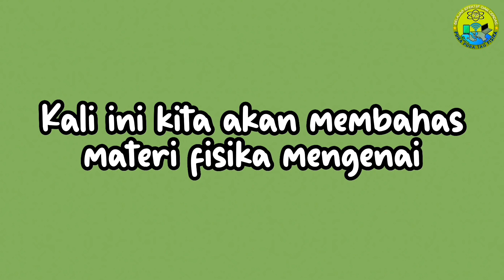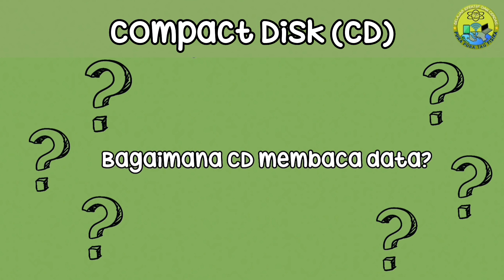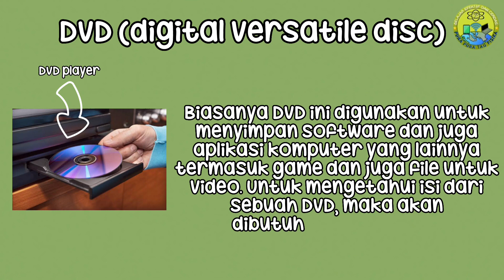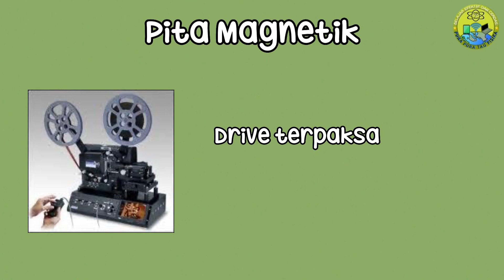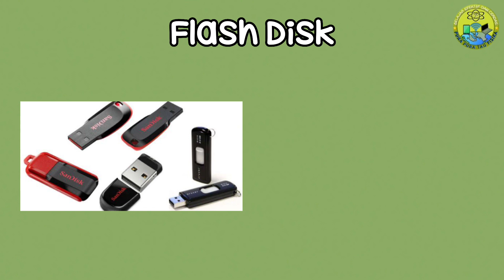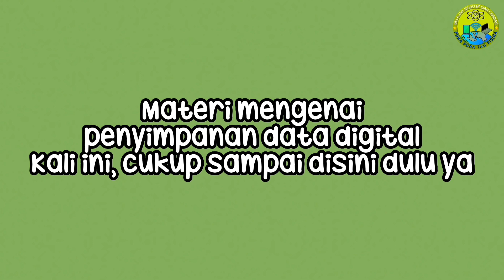Penyimpanan Data Gigital | Teknologi Digital Fisika Kelas 12 Kurikulum Merdeka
Video Materi Pembelajaran Fisika kali ini, kita akan membahas materi Fisika tentang Konsep Teknologi Digital Fisika Kelas 12 SMA yaitu Penyimpanan Data Gigital, khususnya tentang Compack Disk (CD), DVD (Digital Versatile disc), Pita Magnetik, Flash disk, dan kartu memori secara detail.

Judul : Energi & Pura pura Tau Fisika

Data Digital,
Teknologi Digital Fisika Kelas 12 SMA,
Penyimpanan Data Gigital,
Compack Disk (CD),
DVD (Digital Versatile disc),
Pita Magnetik,
Flash disk,
Floppy Disk,
kartu memori,
Apa Itu CD dan Apa Kegunaan?,
Apa Itu DVD dan Apa Kegunaannya?,
Apa Itu Pita Magnetik dan apa Kegunaannya?,
Apa Itu Pita Kartu memori dan apa Kegunaannya?,
Apa Itu Flash disk dan apa Kegunaannya?,
Apa Itu Floppy Disk dan apa Kegunaannya?,
Fisika,
Fisika SMA,
Fisika Kelas 12,
Materi Fisika Kelas 12,